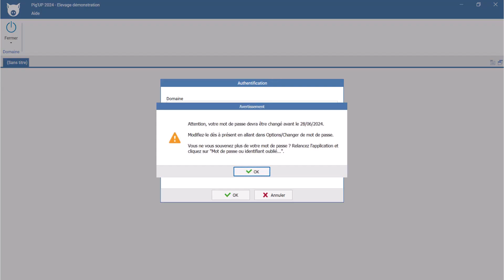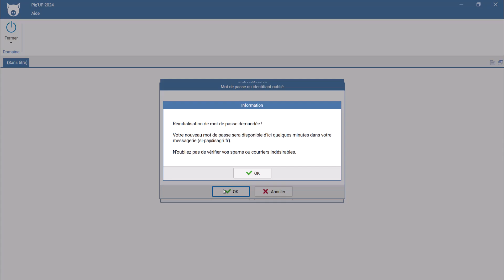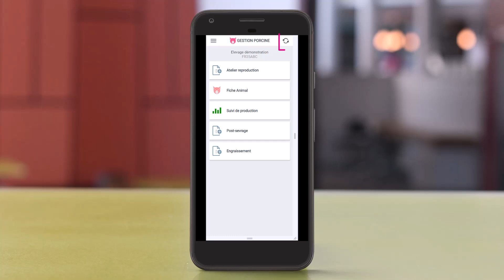PIGUP - Comment changer de mot de passe ?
Pig'UP, un outil informatique pour la GTTT (gestion technique des troupeaux de truies) et l'amélioration des performances dans l'élevage porcin.
A travers cette vidéo, découvrez comment modifier votre mot de passe.